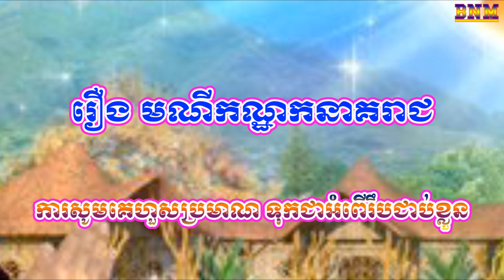104_រឿង មណីកណ្ឋកនាគរាជ_ការសូមហួសប្រមាណ ទុកជាអំពើរឹបជាប់ខ្លួន_ប្រជុំនិទានជាតក ភាគ២